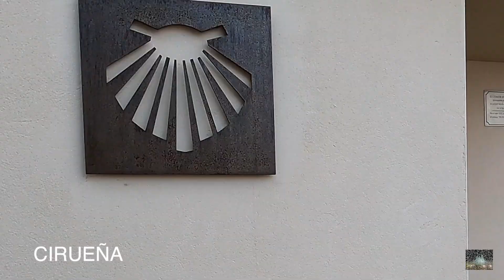Etapa 6. Nájera - Santo Domingo de la Calzada. 20km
Voy a contar todo el camino de Santiago que realicé desde mi salida en Pamplona hasta mi llegada a Santiago por etapas. Saldremos pronto desde Nájera hasta la población de Santo Domingo de la Calzada,donde cuenta la leyenda el milagro del ahorcado y del gallo y la gallina que cantó después de ser asada